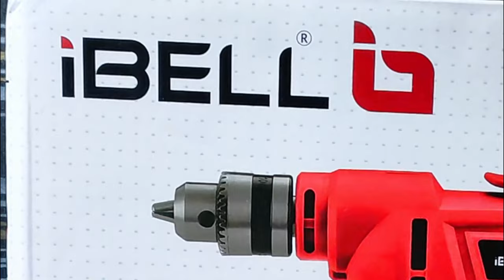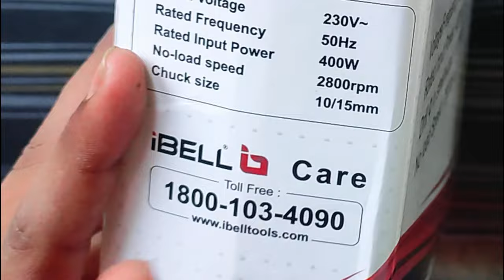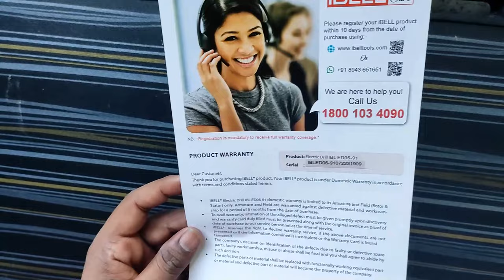Best Drill Machine For Home Use in India 2023 I Cheap And Best Drill Machine in India Under 1000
Best Drill Machine For Home Use in India 2022 I Cheap And Best Drill Machine in India Under 1000

BOSCH Drill Machine =

Drill Machine Bits =

In this video, i am unboxing and review the best Drill machine for home use in Hindi Language. Which is Ibell. Ibell Drill Machine are made in india product too. Among which the Ibell drill machine is Best drill machine under 1000 and Best drill machine for home purpose. Please watch this Drill machine complete review. If you want to buy the power tools shown in this video then visit the links below.IBELL Electric Drill ED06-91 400W

🌟SOCIAL 🌟

VLOG GORILLA POD